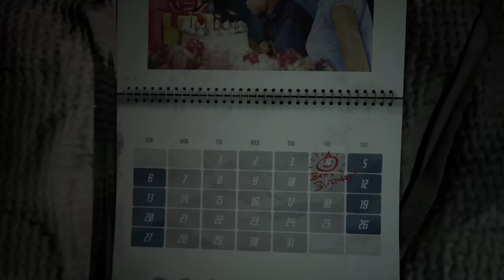Moon Mystery - Official Kickstarter Trailer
Moon Mystery is a first-person shooter adventure full of mystery focused on unveiling mysteries, exploring strange new worlds, and dealing with the challenges of the most dangerous environment known to mankind. As an astronaut, survive the dangers that lurk in the dark corners of the Earth’s favorite moon and discover what truly lies beneath its gray lunar rocks and beyond.